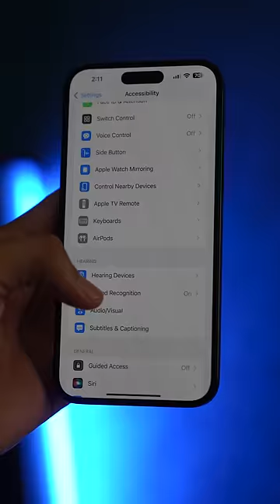This Trick Is Actual Useful